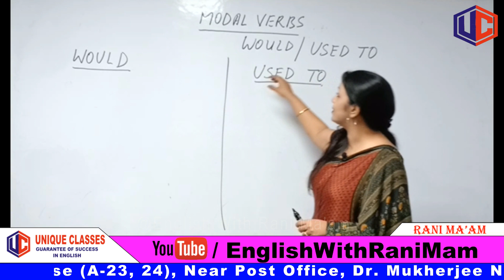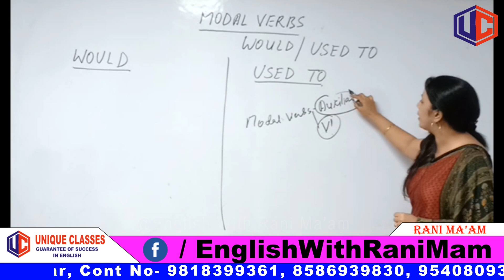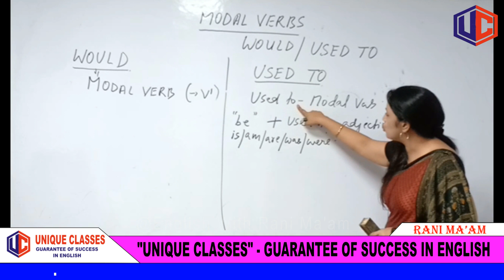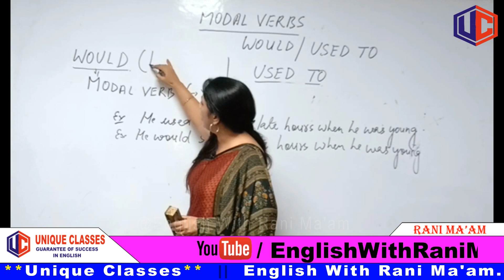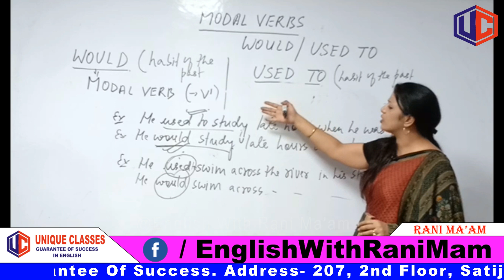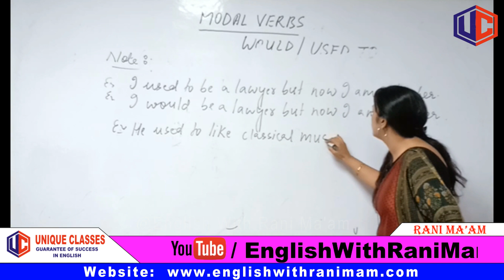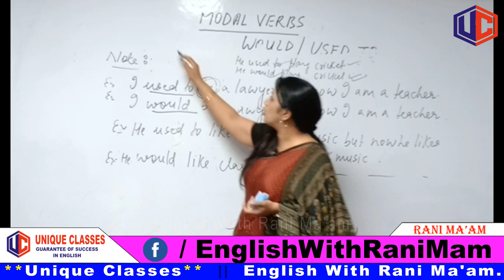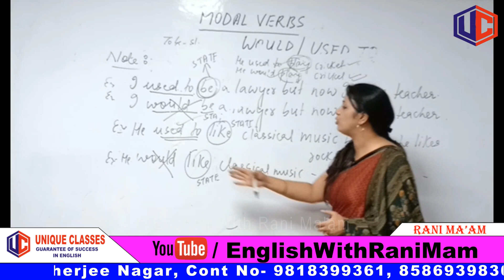Modals | Modal Verbs in English Grammar in Hindi By Rani Mam | For SSC CGL, Bank PO | Part-2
Modals | Modal Verbs in English Grammar  in Hindi By Rani Mam | For SSC CGL, Bank PO | Part 2 | Unique Classes

►Our Address-  207, 2nd Floor, Satija House (A-23, 24), Near Post Office, Dr. Mukherjee Nagar, Delhi 110009.